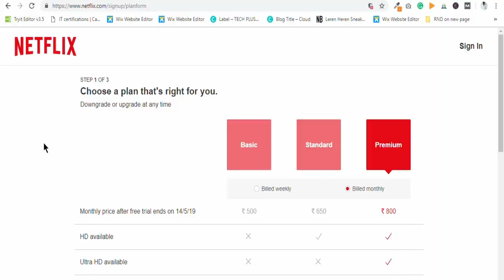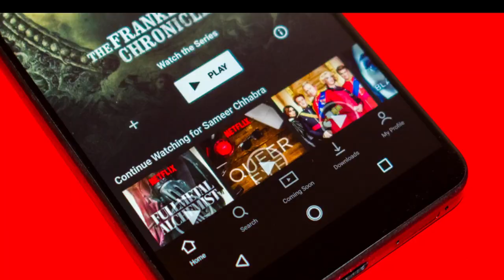Netflix at 65 in India | Watch videos after subscription expires (Tips & Trick) 🔥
In this video, I have also explained how you can watch videos after your account subscription got the end.

Top 5 Smartphone Under 8000 - April 2019
Asus Zenfone Max Pro M1
Realme 3
Honor 9N
Realme c1
Samsung M10

Best buy link for Top 5 Wireless Earphones:

1) boAt Rockerz 255 Sports Bluetooth Wireless Earphone

2) SoundLogic Voice Assistant Wireless Neckband

3)Zoook Jazz Claws Bluetooth Neckband with mic

4) Boult Audio Space Wireless Bluetooth Earphones

5) Jogger QY3 Wireless Magnetic Bluetooth

1) Samsung Galaxy M20

2)Asus ZenFone Max Pro 2

3)Redmi note 6 pro

4)Honor 10 lite

5) MI A2

free netflix movies
netflix app for pc
movie downloader app for pc
netflix app for android apk download